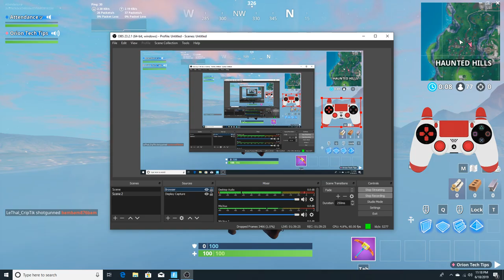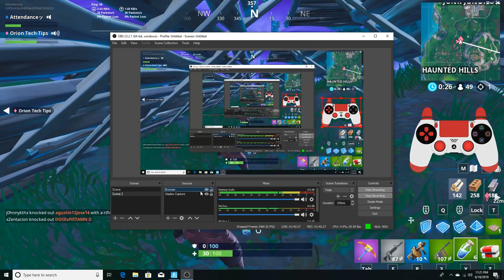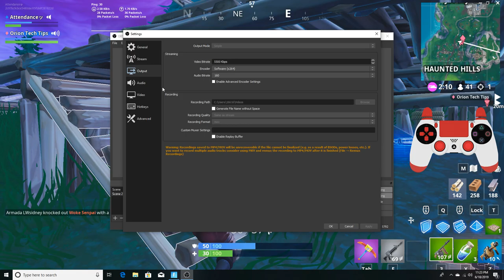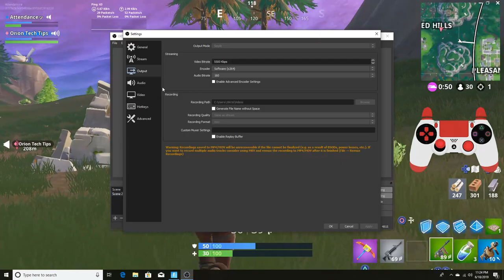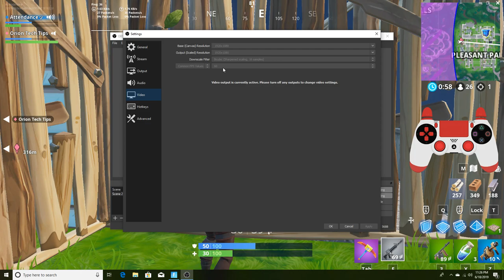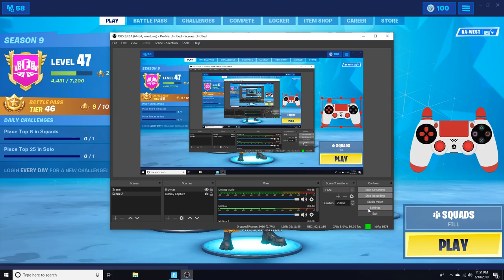Fortnite live stream novagrind Na west customs 100 sub grind